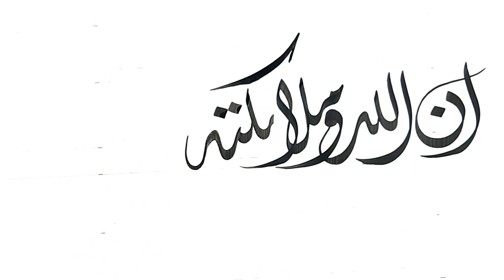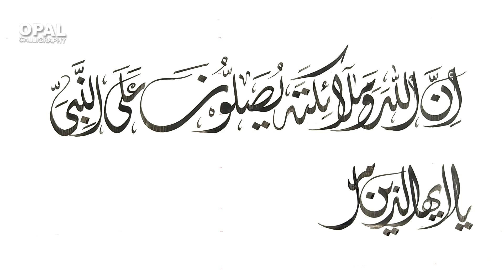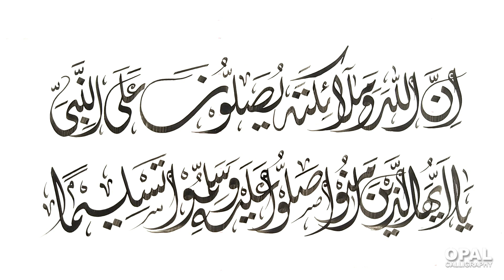Beautiful Arabic Calligraphy "Diwani" script.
"ان اللہ وملٰائکتہ یصلون علی النبی۔یایھاالذین اٰمنو صلوا علیہ وسلموا تسلیما"
innallaha wa malaikatahu yusholluna alan nabi
ya ayyu hallazina aamanu sallu alaihe wa sallemoo tasleemaa.

Difference between "Diwani" and "Thuluth" script
Trainer:
Naveed Akhtar Uppal (Calligrapher & Artist)
Qualified:
Professional Diploma in Calligraphy from NCA (National College of Arts, Lahore, Pakistan)
Fournder:
OPAL institute of calligraphy & fine arts, Jhelum, Pakistan.
Talmeez:
1. Ustaad Khursheed Aalam Gohar Qalam Lahore.
2. Gulaam Rasool Manzar Raqum Lahore.
3. Rasheed Butt Islamabad, Pakistan.